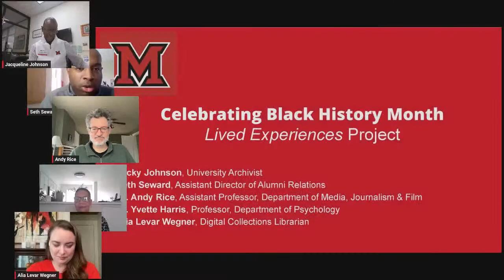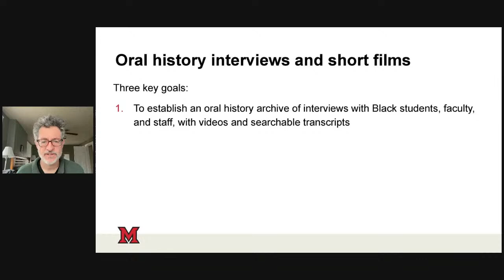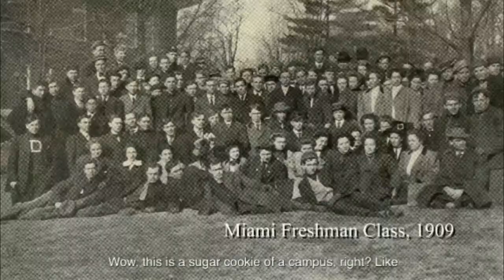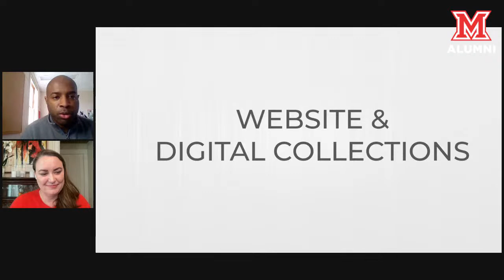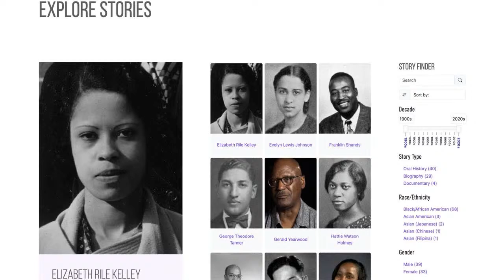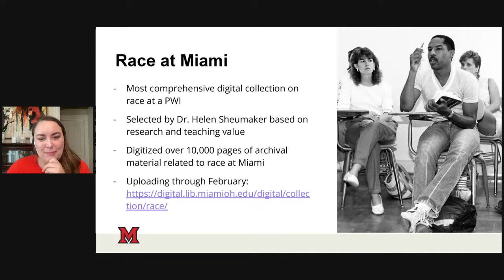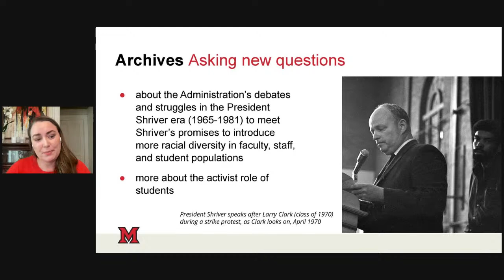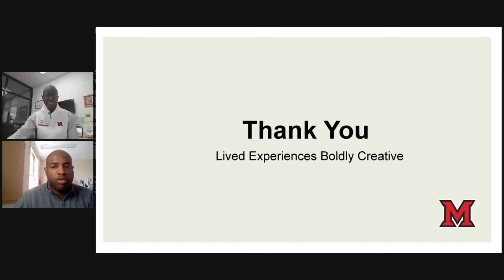Miami Presents: Celebrating Black History Month - Lived Experiences Through Storytelling Project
Join the Miami University Alumni Association for a presentation in celebration of Black History Month. This panel discussion will focus on the Lived Experiences Through Storytelling project, a project funded through the university’s Boldly Creative Fund.  It is a broad storytelling project that chronicles the history of racial dynamics at Miami University. We will hear from leading faculty and staff on the project:

Yvette Harris, Professor, Department of Psychology
Jacquelin Johnson, University Archivist
Andy Rice, Assistant Professor, Department of Media, Journalism, and Film
Seth Seward ‘11, Assistant Director of Alumni Relations
Alia Levar Wegner,  Digital Collections Librarian, Assistant Librarian

This project leverages storytelling, interview, and archival methodology to explore the history of different populations at Miami University to better understand our legacy in relation to diversity, equity, and inclusion and to develop a digital website that serves as a public repository of Miami’s rich and diverse history.

The project is designed to engage our students, faculty, staff, and alumni in searching for reflection on the history of Miami and beyond. The ultimate result of the project will be a digital archive of materials and stories focusing on the history of diverse populations at Miami. The project will coordinate ongoing initiatives with an ambitious new effort to collect digitally oral and archival stories of students, alumni, faculty, and staff of color at Miami University. Set in a rich historical context with other artifacts, narratives, and factual information, this broad storytelling project will offer a broadly inclusive and participatory approach to chronicling the history of racial dynamics at Miami University.

The presentation is free to watch online, but registration is required.